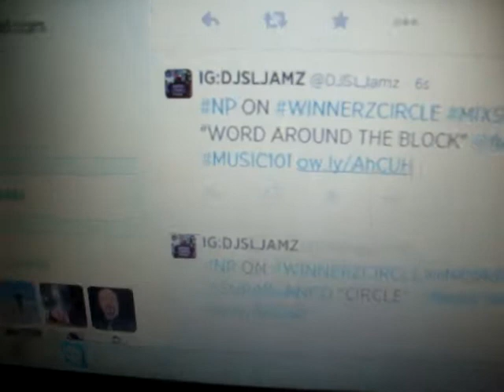FT @DERRICKMILANO "WORD AROUND"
@FOSTAKE FT @DERRICKMILANO "WORD AROUND THE BLOCK" @DJSLJAMZ @FLEETDJRADIO @DIRTYSOUTHRADIO @FLEETDJSFLORIDA @DOLLARSINMUSIC